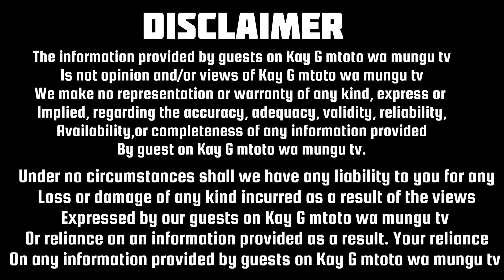I was only 12 yrs old when my father broke my Virgnity after pushing his big manhood inside me